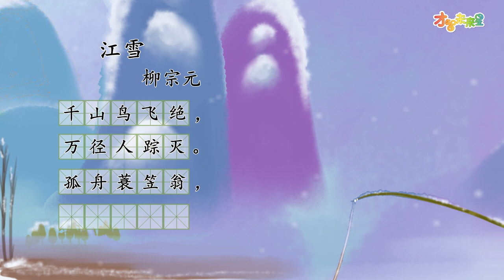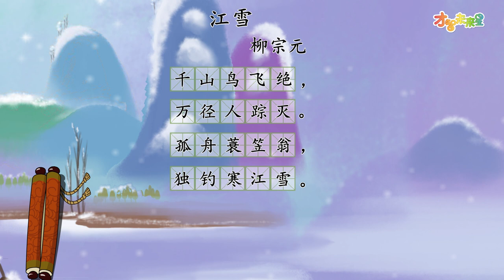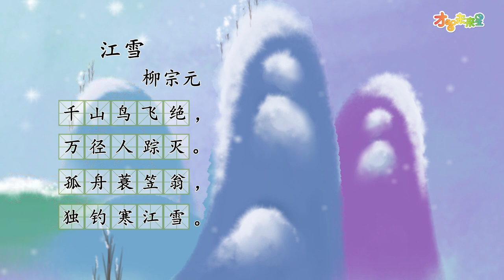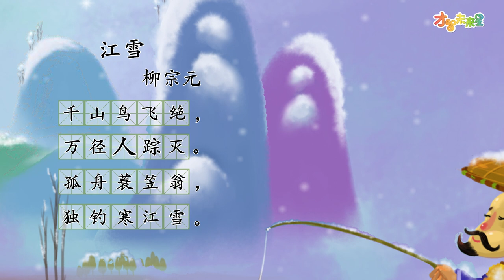【才智小天地】唐诗精读：《江雪》柳宗元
《唐诗精读》：集五言、七言、绝句等多种体裁的经典诗歌合集，共计56首。精美画面视频播放，特级幼师诵读，原文注解和重点字注音注释，帮助孩子们更好地记忆和理解中华诗文化，受益一生。